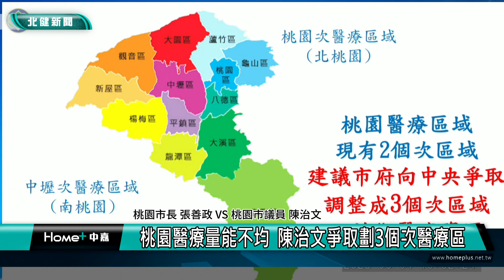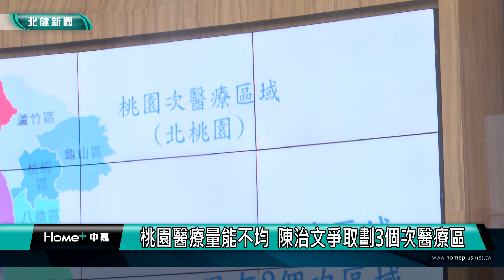議員 議會|桃園醫療量能不均 陳治文爭取劃3個次醫療區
桃園市議會陳治文議員市政總質詢

陳治文議員在市政總質詢時，點出桃園的醫療量能不足的問題，希望市長向中央反映，爭取調整成3個次醫療區，並建議市府核定調查病床數。
陳治文議員在市政總質詢時，關心大溪醫療專區與行政園區劃定情形，同時點出桃園的醫療量能不足的問題，但目前卻受到衛福部將桃園的醫療區劃分成南北兩個次區域，後續無法進展，因此希望市長向中央反映，爭取調整成3個次醫療區。

議員進一步提到，桃園平均每萬人的人口急性一般病床為35床，在六都中排名第四，顯示整體醫療量能仍有相當大的提升空間，希望市府加強努力，並指出衛福部所核定的床數，與醫院實際現有床位數卻有差距，建議市府核定調查。

床位的部分衛生局表示，過去定期會調查，後續也會立刻調查，針對調整桃園醫療區域的建議，目前副市長王明鉅已透過相關醫療管道向衛福部提出意見，也會積極爭取。